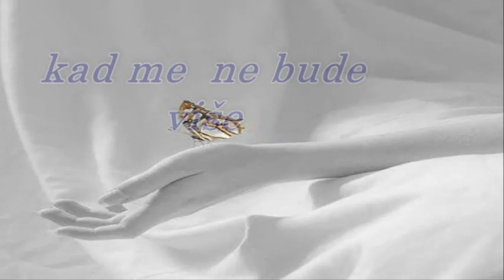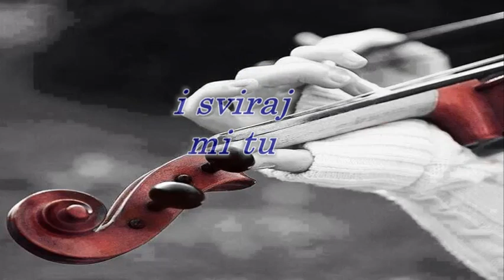Nataša Periša - Jednom